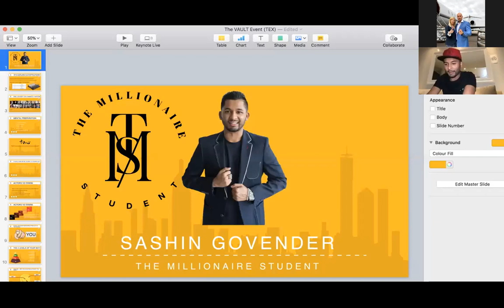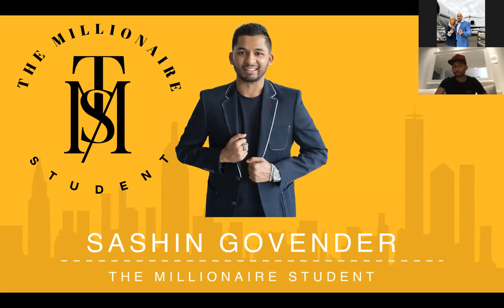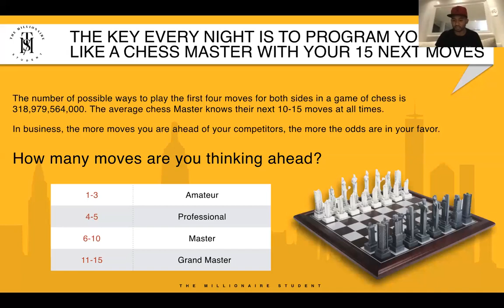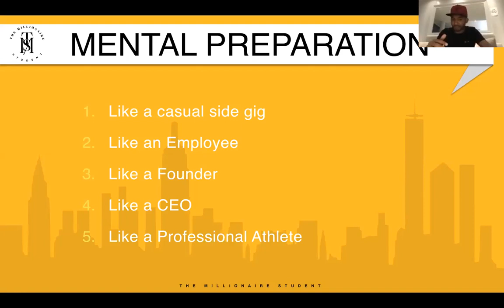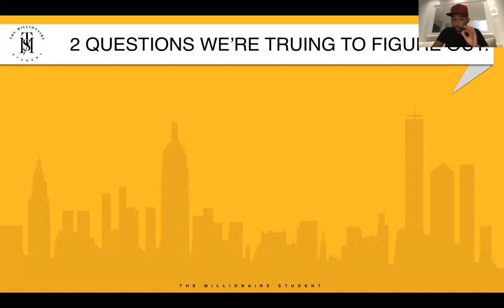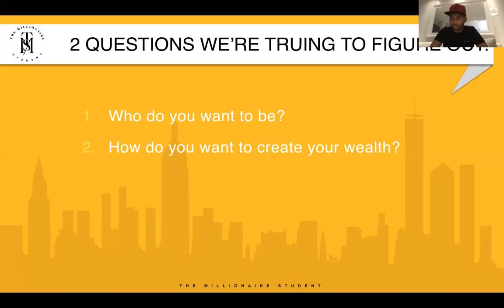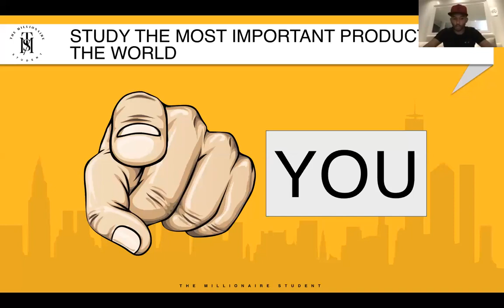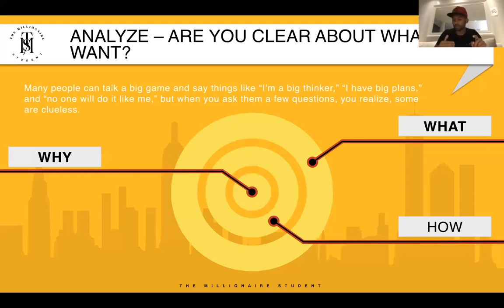The Evolution of you Part 2 - Sashin Govender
If I died today would I be happy with what I achieved today.
Are you clear about what you want.
Study the most important product in the World - YOU.